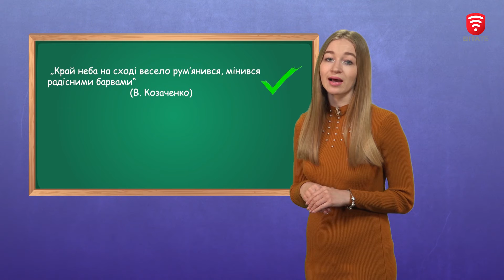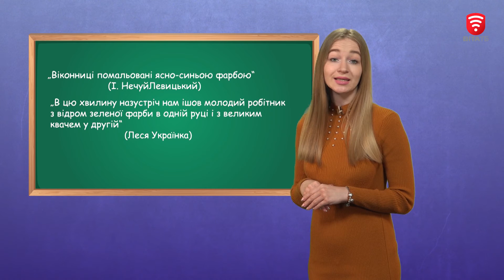Коли вживати слово "фарба", а коли "барва" ?